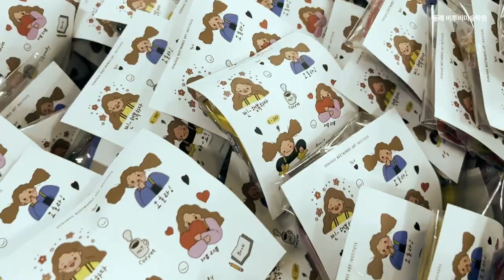2022 동래비투비가 간다 1탄! 학산여고 조형예고 중앙여고 사직여고 대명여고 동래여고 부산예고 이사벨고 시험기간 응원전 [학생들을 위한 마음, 동래비투비 미술학원]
[2022 동래비투비가 간다!]
안녕하세요! 동래비투비 미술학원 입니다~!
매년 학생들의 시험 응원을 위해! 언제나 찾아갑니다🔥
학생들이 즐거운 미술학원

▼▼▼▼▼▼ 상담을 원하면 더보기 버튼 ▼▼▼▼▼▼

by.동래비투비 미술학원

동래비투비 미술학원 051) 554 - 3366